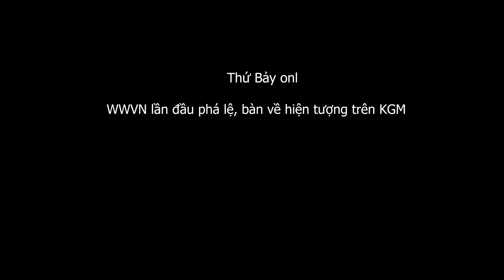1.856 (3) WWVN lần đầu phá lệ, bàn về người tham gia không gian mạng